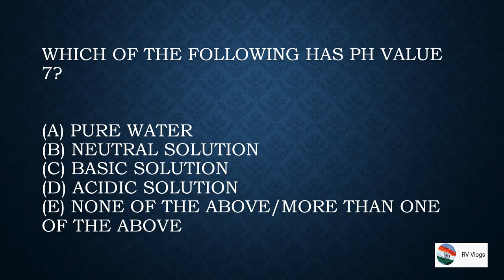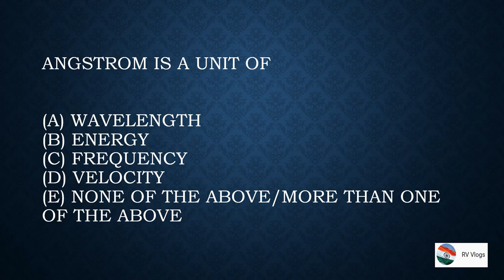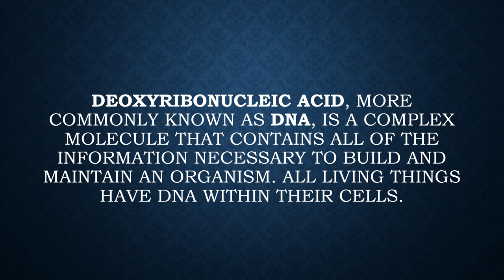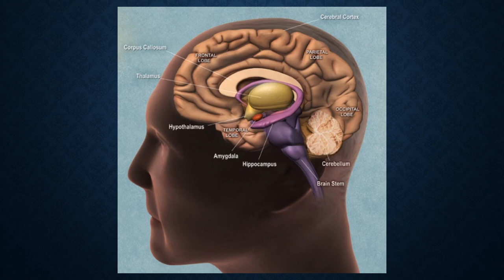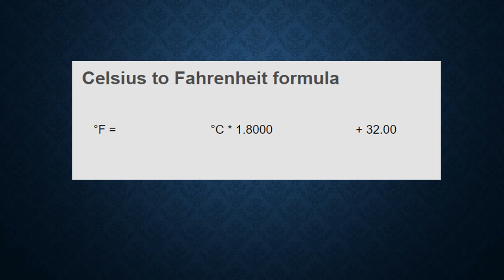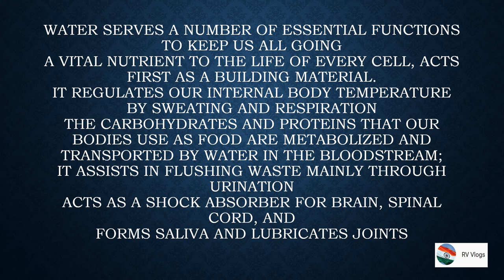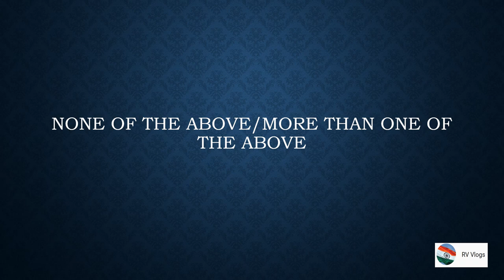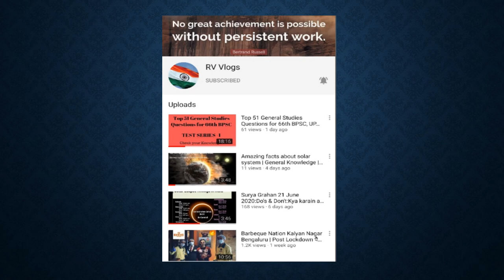Important gk questions and answers for competitive exams | Quiz | GK 2020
Below are the questions along with explanation in the video.

Which of the following has pH value 7?
Which of the following elements does not contain neutrons?
Angstrom is a unit of
Frequency is measured in
Who discovered DNA?
Electroencephalogram (EEG) is used in monitoring
Body temperature is regulated by
Choose the correct statement.
The value of 40 degrees Celsius in Fahrenheit scale is
The unit of electric power is
In electrical motor
Human body contains
The device to measure electric current is
The main component of greenhouse gases is
Einstein got the Nobel Prize for